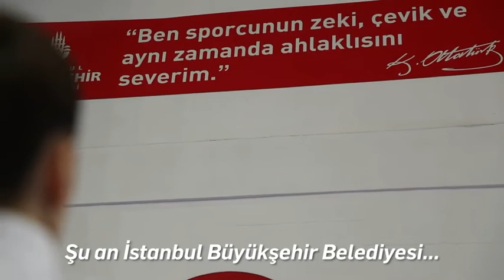SERAP ÖZÇELİK ARAPOĞLU: "Oraya çıkınca kendimi özgür hissediyorum"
İstanbul Büyükşehir Belediyesporumuzun Milli karatecisi Serap Özçelik Arapoğlu, Tokyo Olimpiyatları'nda ülkemizi temsil edecek.